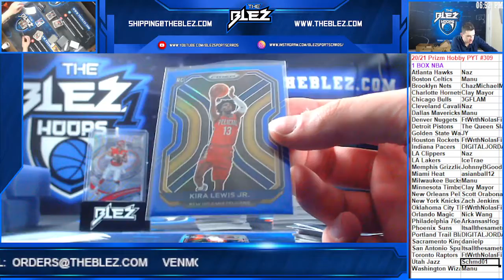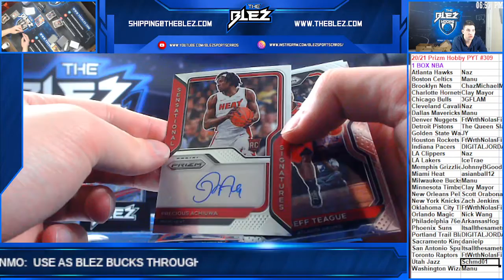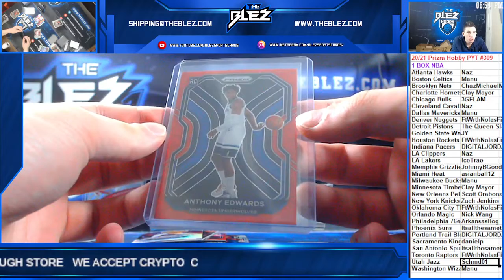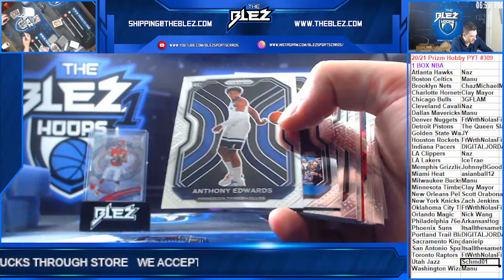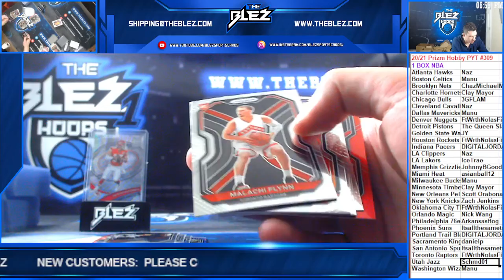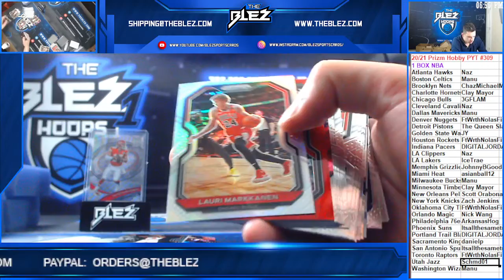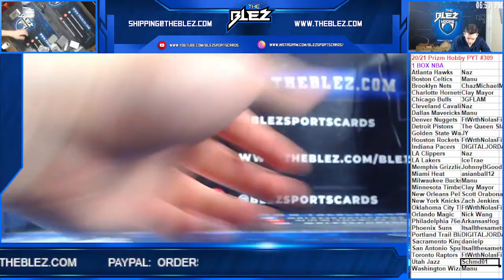2020-21 PRizm BSK Hobby Box PYT #309